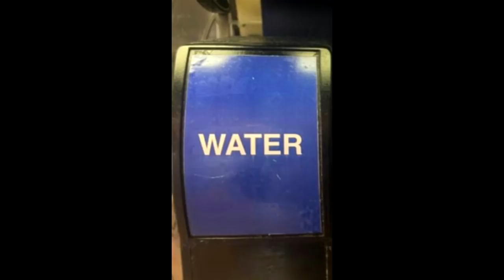water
it used to be more wet and it was spelled "watar"